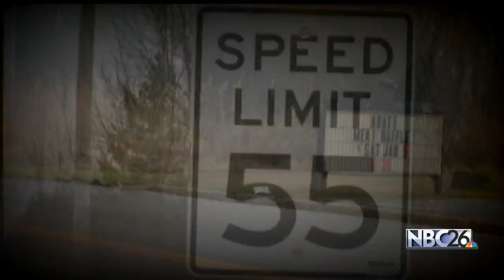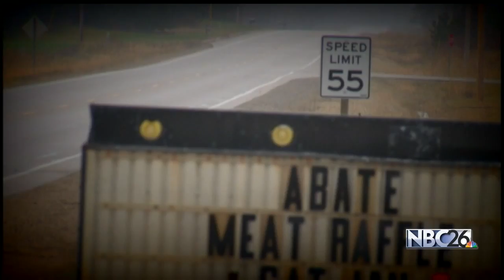Man found dead in Sobieski ditch, believed to be victim of hit-and-run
SOBIESKI, WI -- A man was found dead Tuesday morning in a ditch on the north side of County Highway S, west of Sobieski, Oconto County Sheriff Michael Jansen said.